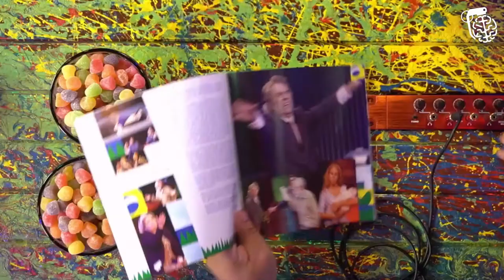O GRANDE SONHO DE ATUAR COM O JUCA DE OLIVEIRA - BIANCA RINALDI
BIANCA RINALDI é atriz, apresentadora, ex-ginasta e ex-paquita. Bianca ficou famosa como a paquita Xiquita Bibi no Xou da Xuxa, e por protagonizar inúmeras novelas, incluindo A Escrava Isaura e Os Mutantes. O Vilela é muito fã dos Mutantes, principalmente do Prof. Xavier, que também fica sentado o dia inteiro.

CAIXA POSTAL
Caixa Postal: 81969
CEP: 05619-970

EDIÇÃO:  Isa e Rafael
PRODUÇÃO: Rogério Vilela
PESQUISA E DECUPAGEM: Fabio Mantoanelli